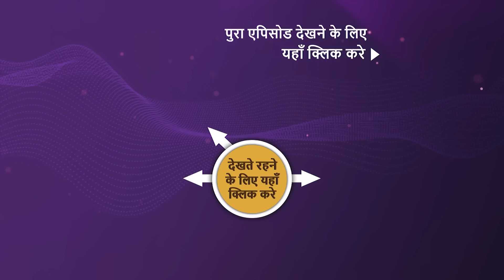Bade Acche Lagte Hain 2 | Ep 357 | Sneak Peek | बड़े अच्छे लगते हैं 2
Everyone realizes that Avani has gone missing from the party. Priya also realizes that Swati is Ram's biological mother. Sid\ and Shubham get anxious about their happy future when they find out that Avani has run away from Lakhan. But will Lakhan or Ram be willing to settle their indifference? What will happen next?

About Bade Acche Lagte Hain 2:
Ram is a wealthy, established, and well-reputed businessman aged 38. While Priya aged 32, comes from a middle-class family. Every time problems arise between Ram and Priya, their love, trust, and respect for each other grows stronger and deeper.